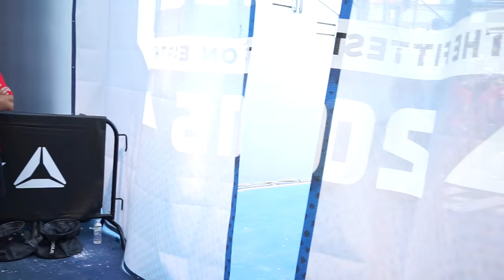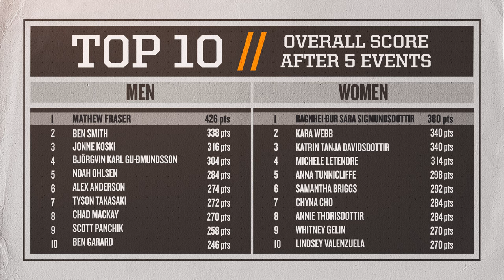Behind the Scenes: 2015 CrossFit Games, Part 3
Go behind the scenes at the 2015 Reebok CrossFit Games with unprecedented access to the fittest athletes on the planet. Catch Games competitors in intimate moments and vulnerable positions.

In Part 3 of five, Sevan Matossian interviews the athletes as they recover from the physical and emotional aftermath of Murph and try to rally for Snatch Speed Ladder and Heavy DT—the latter a Hero-workout variation selected by fans via a Twitter vote.

Carted off on a stretcher after staggering across the finish line to complete Murph, Kara Webb bounces back with help from three bags of IV fluids.

“I was just worried … that I was going to let my little sister down. I’m trying to get money so I can pay for her private school,” she says.

Two former champions react to the day’s disappointments. After finishing 36th in Snatch Speed Ladder, Camille Leblanc-Bazinet slumps in anger and frustration. Nearby, Annie Thorisdottir, 33rd in Murph, confesses that things are not going as planned.

“I’m definitely going to be a little bit sad tonight. I know that’s going to happen, and there’s no point of trying not to be.”

Brooke Ence, on the other hand, lights up the screen after taking first place in Snatch Speed Ladder.

“I’m 25, and I’m not going to wait to be amazing,” she says.

Originally published: November 8th, 2016